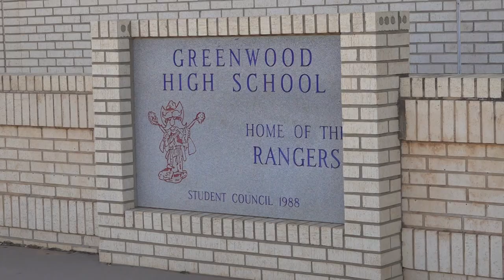Greenwood ISD moving to four-day school weeks for the 2024-2025 school year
The move will be made with the hopes of boosting student performance and bringing relief to the Greenwood ISD staff.